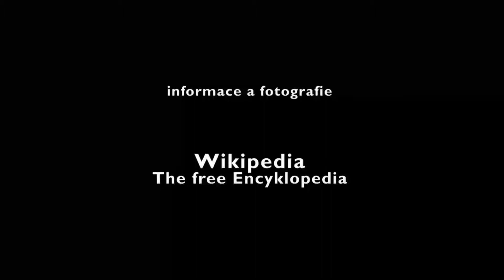LAS VEGAS - HOOVEROVA PŘEHRADA (9. díl seriálu Po jihozápadě USA 2014)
Hooverova přehrada její historie 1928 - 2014.